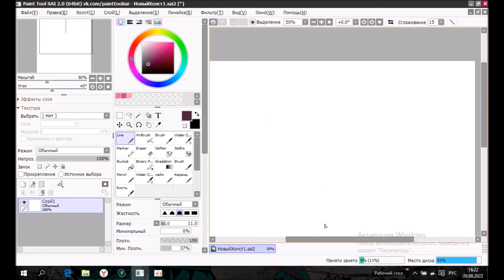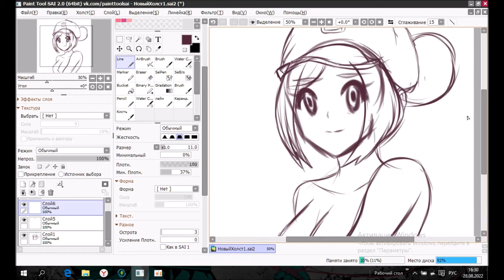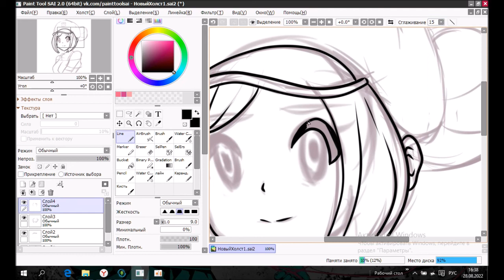Pokemon master ex Me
Song: Johny Grimes-nostalgia